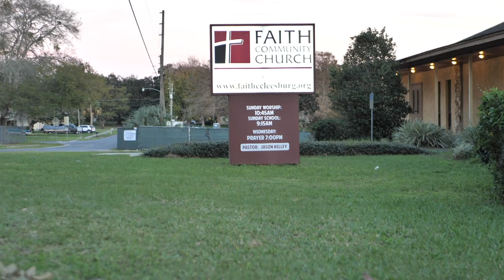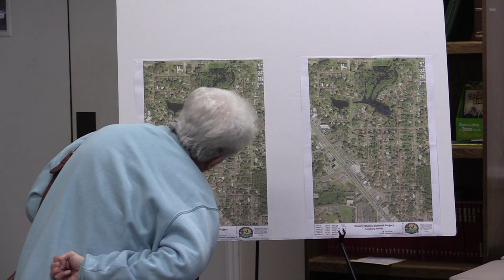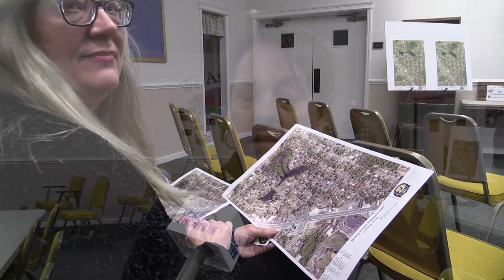Safe Routes To School Grant Community Meeting